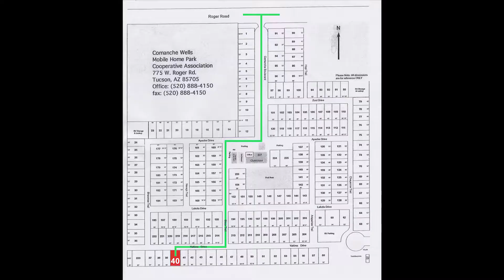MOVE in Ready Home in 55+ Community